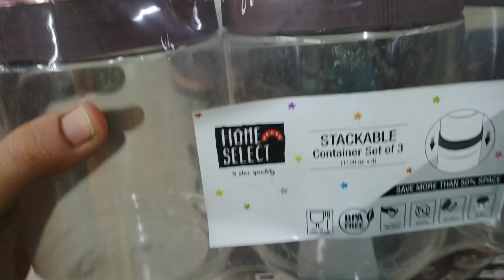dmart latest offers 🛍️🛒|buy 1 get 1 free 💟|special offers on kitchen items, containers